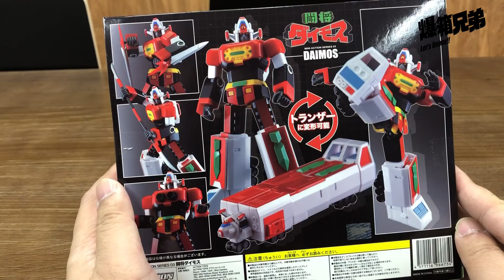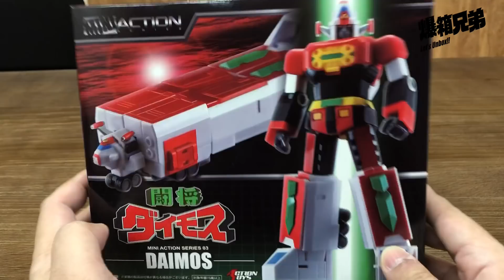【爆箱】燃燒吧！燃燒吧！使出你的空手道吧！Action toys Mini Action 鬥將大武士